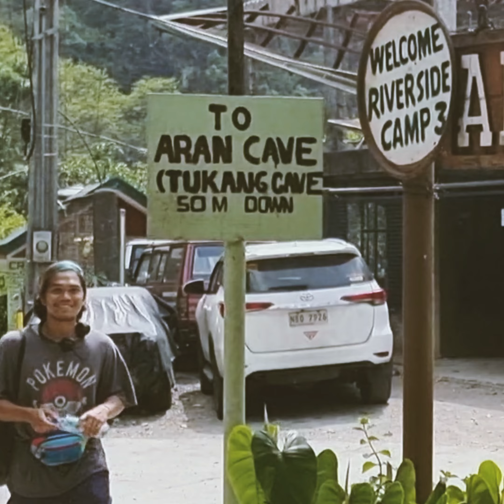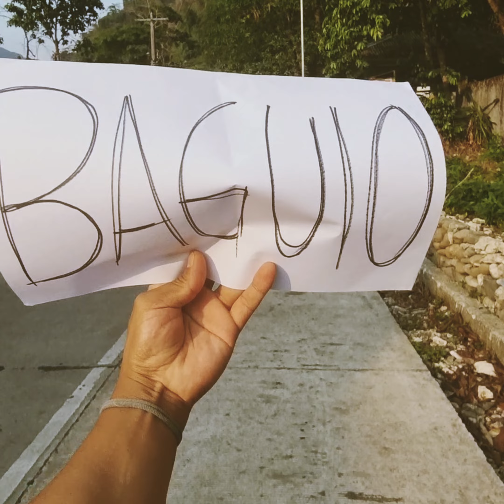f a l l s